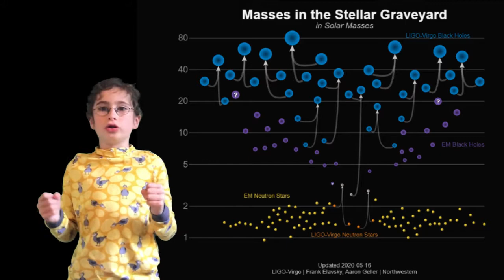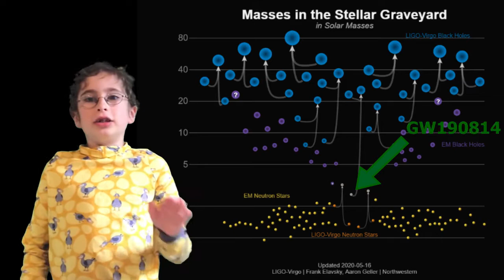What is the mystery object just discovered in space? GW190814 - a neutron star or a black hole?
In this video Wilf talks about a mystery object called GW190814 which is an Unidentified Massive Compact Object. It was detected by LIGO and Virgo who detect gravitational waves to find out more about space.

So far, the black holes we know about are 5 solar masses or much bigger and the neutron starts we know about only go up to 2 and a bit solar masses. This leaves a 'mass gap' between them. But this mystery object weighed 2.6 solar masses - so what was it? The lightest black hole ever discovered or the heaviest neutron star?

Wilf made this video as part of the Global Science Show.

Blue waves Video by Tomislav Jakupec from Pixabay
Black hole Video by RPXstudio from Pixabay